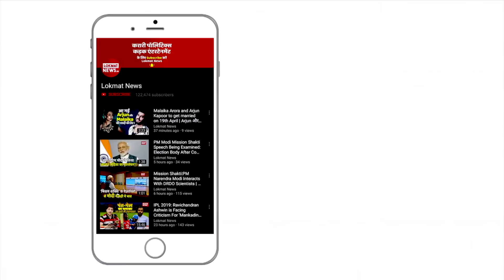Gurugram से Darbhanga 1200 km तक अपने पिता को Cycle से घर पहुंचाने वाली Jyoti को मिल रहे हैं offer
ज्योति लॉकडाउन में गुरूग्राम से दरभंगा तक अपने पिता को साइकिल पर बैठाकर 1200 किलोमीटर दूर अपने घर तक ले कर आयी है. 7 दिन तक ज्योति साइकिल पर अपने पिता को लेकर चलती रही लेकिन मीडिया की नज़रों में आने के बाद ज्योति मजबूर से मशहूर हो गयी है. अब ज्योति की शोहरत में अपना हिस्सा खोजने की होड़ लगनी शुरू हो गयी है.